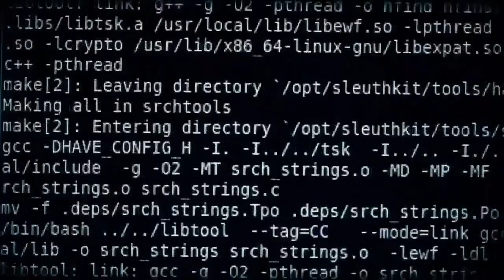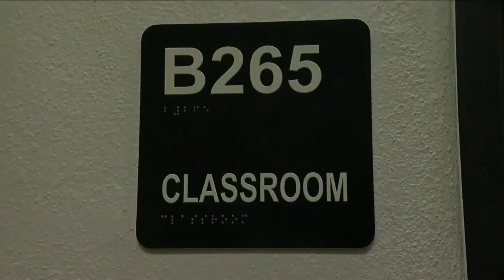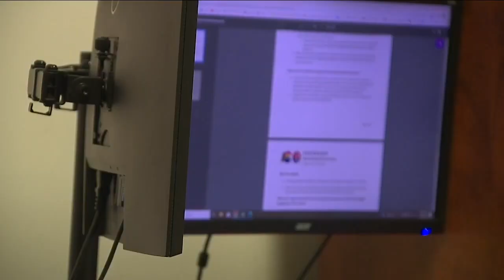A candid conversation about the layers of safety in a Colorado school district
As the director of intervention services for 27J Schools in Brighton, Jaime White and her team take care of everything that inhibits kids from accessing their education.